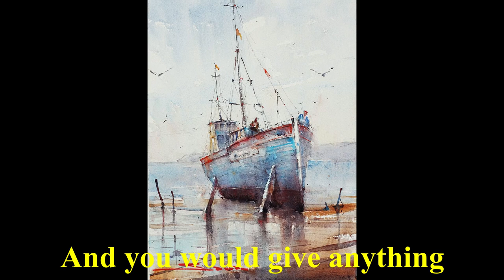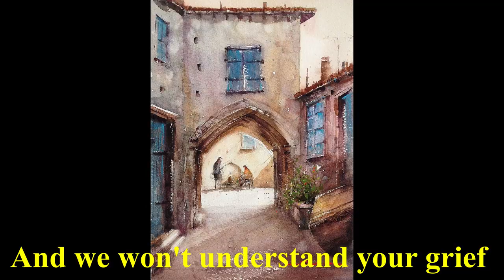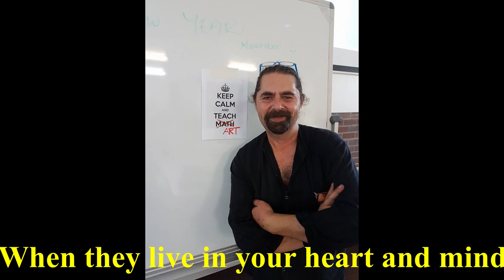Marillion-"Estonia"-a tribute to a friend (with lyrics)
It is always painful to lose someone you love, someone you know for years. On the other hand we must feel lucky we had the chance to meet them and connect with them in so many ways. Real death happens only when we forget these persons.

This is my tribute for my best friend Savvas who passed away exactly 3 years ago today. We both loved Marillion, and this band was probably the first reason we felt connected to each other. "Estonia" is about the loss of loved ones, but also about the celebration of life.

All paintings presented in the video were the work of Savvas.

I will always remember you my friend, and "you will always live in my heart and mind". Thank you so much for all the memories.